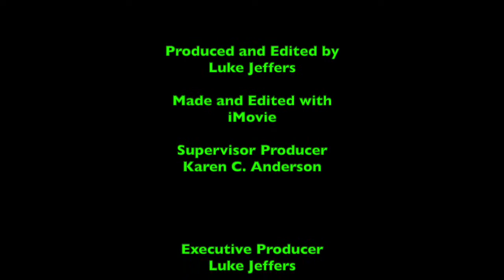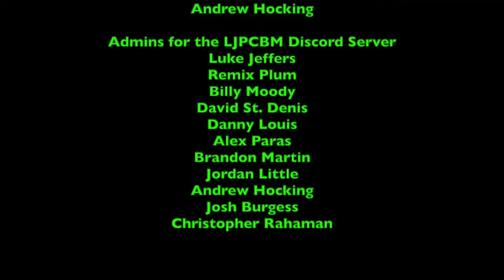Lunchtime with LJPCBM/Kwelp - Episode 371